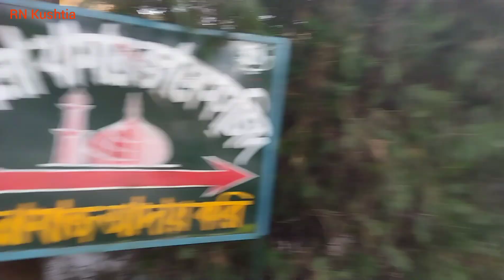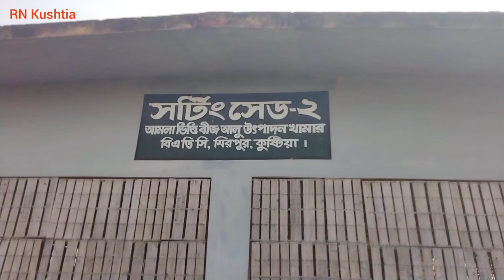কুষ্টিয়ায় আমলা ভিত্তি বীজ আলু উৎপাদন খামারের Amla based seed potato poduction farm in Kushtia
কুষ্টিয়ায় আমলা ভিত্তি বীজ আলু উৎপাদন খামারের।প্রতিবছরই আলু সহ বিভিন্ন ধরনের বীজ এখান থেকে উৎপন্ন করা হয়। এবং এই আলুর খামারে বা বিভিন্ন উৎসবে প্রচুর মানুষ আছে ঘুরতে। সকাল থেকে সন্ধ্যা রাত পর্যন্ত মানুষজন এখানে ঘোরাঘুরি করে।। বিভিন্ন ধরনের ফল গাছ যেমন নারিকেল সুপারি সহ বিভিন্ন ধরনের ফুল গাছ রয়েছে এই আলুর খামারে।